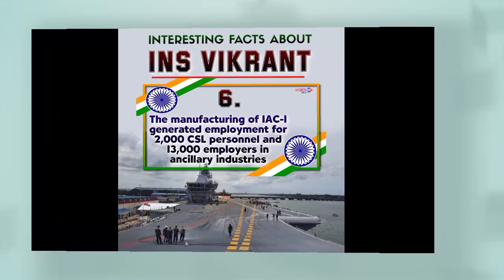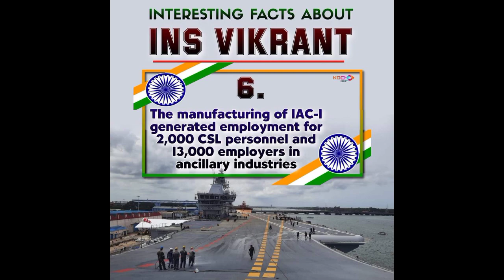10 Interesting facts about INS Virant